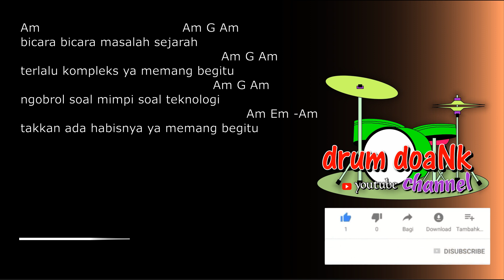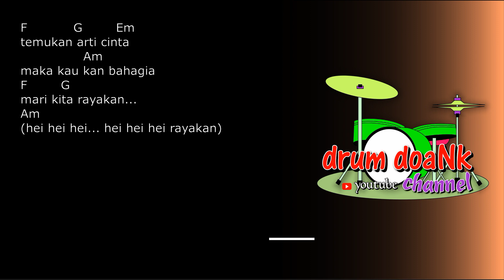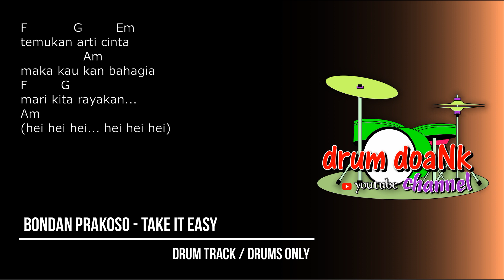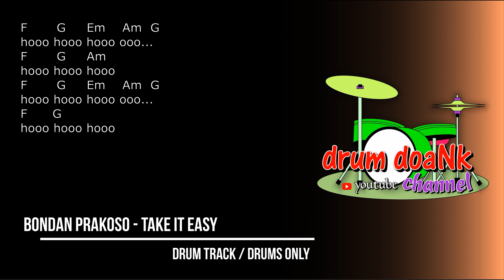Bondan Prakoso - Take It Easy (drums only) [chord gitar & lirik]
terimakasih.